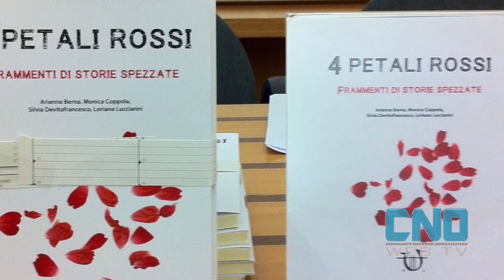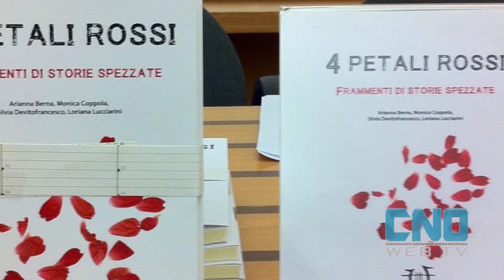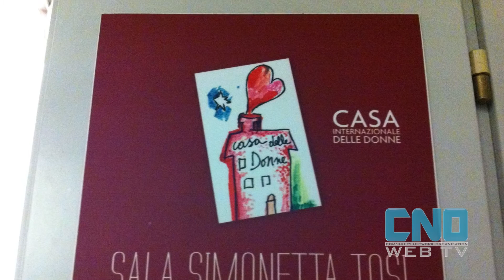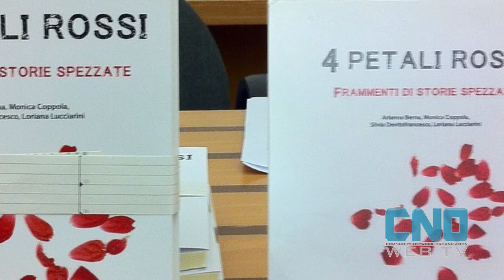"4 Petali Rossi. Frammenti di storie spezzate" alla Casa Internazionale delle Donne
Presentato a Roma “4 Petali Rossi. Frammenti di storie spezzate” presso la Casa Internazionale delle Donne, un evento culturale e fondamentale per dire basta alla violenza sulle donne, presenti anche due delle autrici Monica Coppola e Loriana Lucciarini